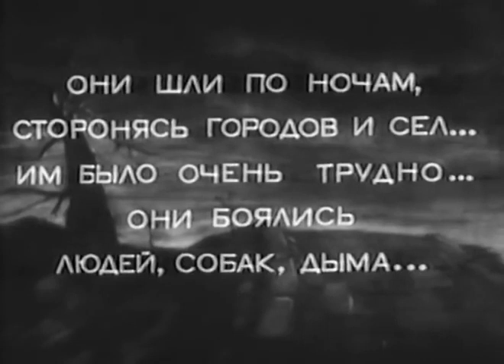Человек № 217 (MATRICULE 217) de Mikhail ROMM - Festival de Cannes - 1946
1er Festival de Cannes - 1946   EN COMPÉTITION - LONGS MÉTRAGES
Grand Prix International de l'Association des Auteurs de Films , 1946
Человек № 217 (MATRICULE 217) Réalisé par : Mikhail ROMM

1944. Á Moscou, la foule regarde défiler les prisonniers allemands. Une jeune fille, Tania, montre de la main un allemand boiteux : " Celui-là, je le connais. C'est un assassin. Chez eux, il y a des assassins dans toutes les familles. Ce sont des Allemands moyens. " Elle retire son châle, et on voit ses cheveux blancs. " Je n'ai que 25 ans, mais j'ai vécu un an dans leur pays " Le film raconte l'année 1943 de Tania.

CRÉDITS
Mikhail ROMM - Réalisa(teur/trice)
Mikhail ROMM - Scénario / Dialogues
Evgueni GABRILOVITCH - Scénario / Dialogues
VOLTCHOK - Images
SAVELIEVA - Images
A. KHATCHATOURIAN - Musique
CASTING
H. KOUSMINA V. ZAITCHIDOV Anna LISSIANSKA